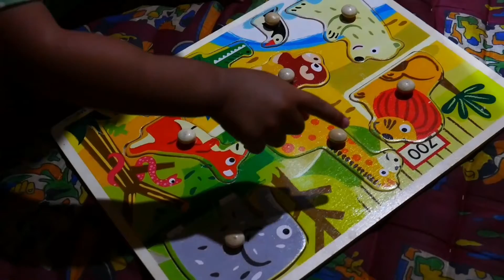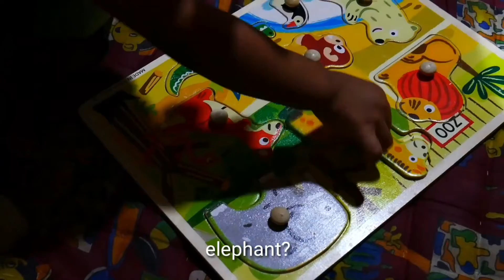Belajar Nama Hewan Bahasa Inggris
Hi semuanya kenalin. Ini alfa anak kampung yang gk kampungan😁 hehehe..
Jadi dia lg diajarkan mama mengenal hewan hewan dalam bahasa inggris dengan media puzzle. Seru bgt, mau liat keseruan alfa lainnya? Bye.